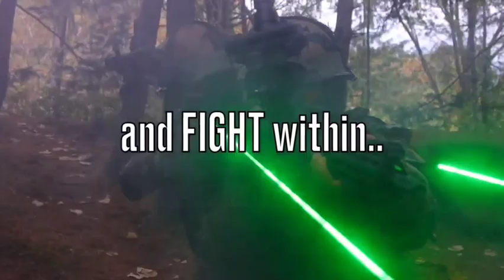The 18th Edition of India-US joint training exercise@joinindianarmy323